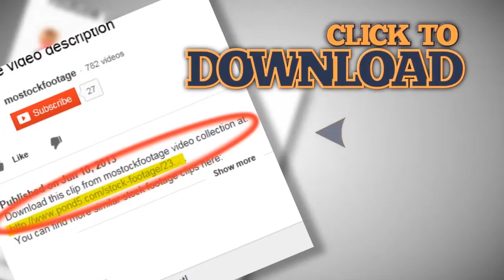Iron steel girders painted and heated in chamber at factory. Stock Footage